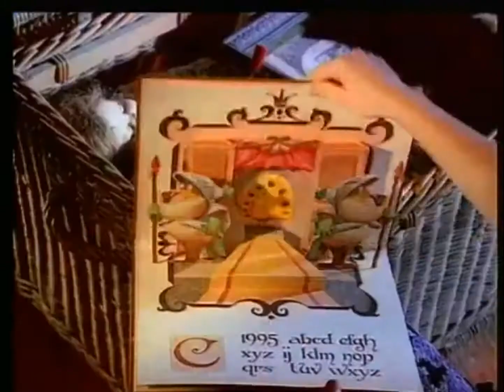Наташа Королёва- Маленькая Страна (1995) HD 1080p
ТЕКСТ- Есть за горами, за лесами маленькая страна
Там звери с добрыми глазами
Там жизнь любви полна
Там чудо-озеро искрится, там зла и горя нет
Там во дворце живёт жар-птица
И людям дарит свет
Маленькая страна, маленькая страна
Кто мне расскажет, кто подскажет
Где она, где она
Там где душе светло и ясно
Там где всегда весна
Эта страна мне только снится
Но светлый миг придёт
И на крылатой колеснице
Я совершу полёт
Мне час свиданья предназначен
В звёздной моей стране
Там ждёт меня красивый мальчик
На золотом коне
Льёт за окошком дождь осенний
В доме сижу одна
Верю в тебя моё спасенье
Маленькая страна